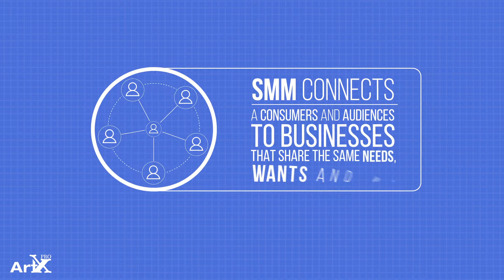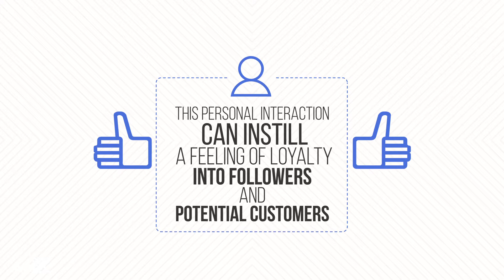Social media marketing | Increase your Online Impression.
Increase your Online Impression.
We offers a full suite of social media marketing (SMM) services to startups and corporate organizations who want to grow their business presence and build communities of engaged customers.